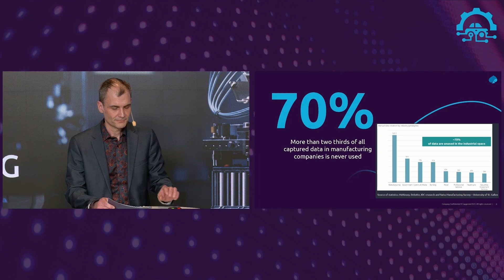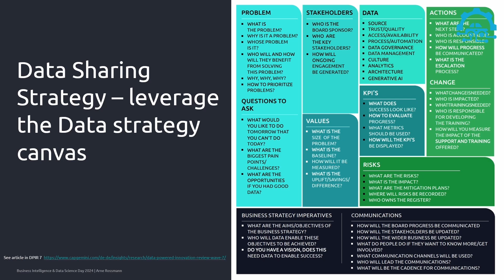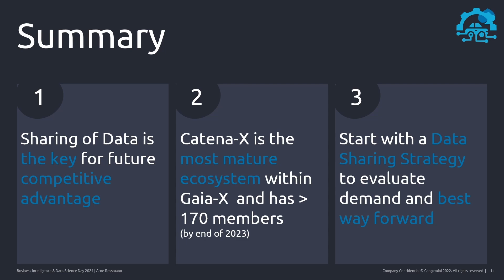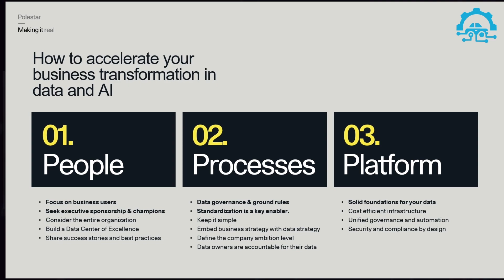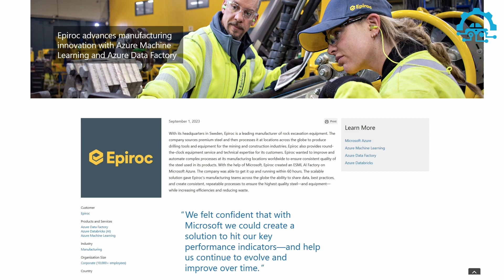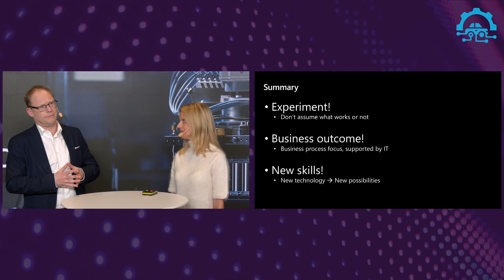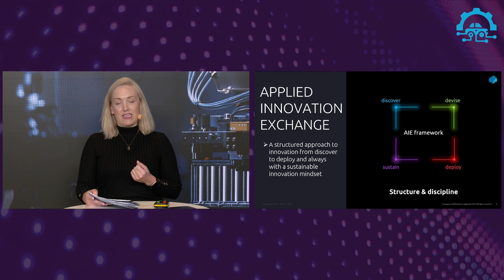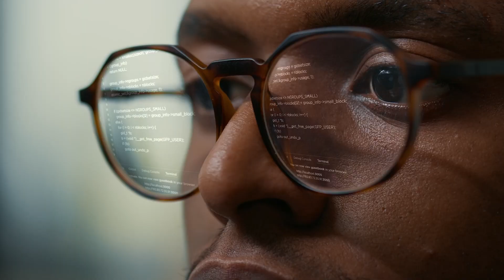BI Day 2024- Automotive and Manufacturing Breakout session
The Automotive and manufacturing industries are now investing more than ever in creating value with data and AI. In this track, we dig into the data ecosystem and how these companies innovate with data.